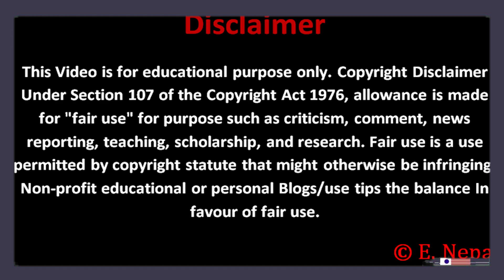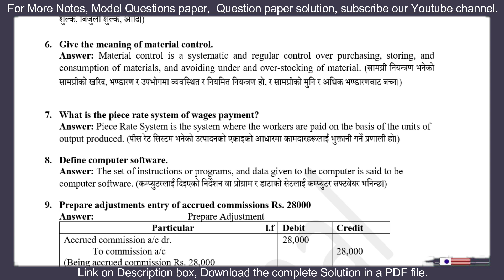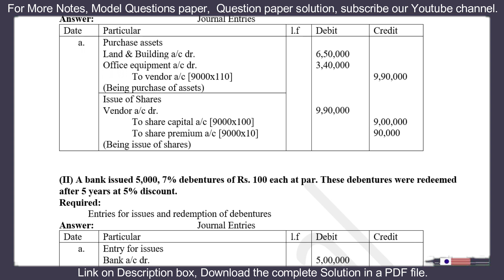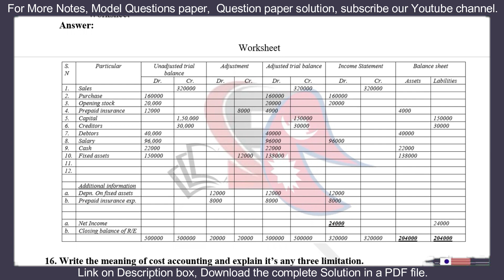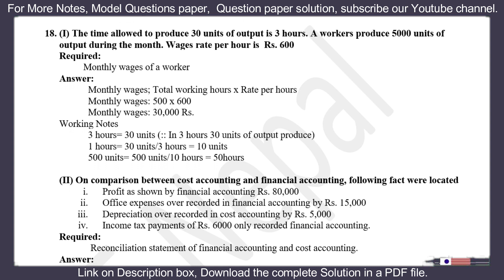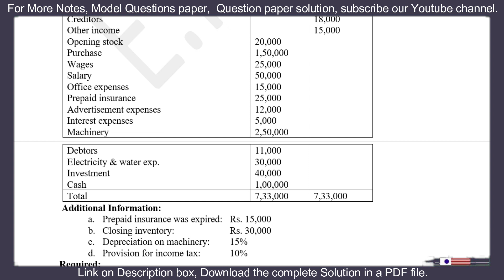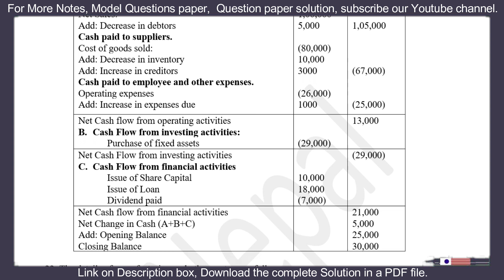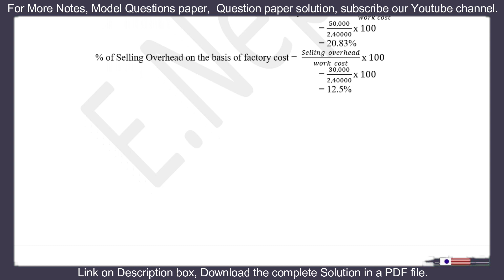Class 12 Account Board Exam Questions Paper 2080 with complete Solution || Group "A", B, C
Class 12 Account Board Exam Questions Paper  2080 with complete Solution

In this video, I'm providing the answer to the Class 12 Account Board Exam Questions Paper 2080 with a complete solution. This video shares the complete solution to the paper so you can gain insight into the answers and how to answer the questions.

If you're preparing for the upcoming Board Exam, then you need to watch this video! In it, I'll provide the answers to all the questions on the 2080 paper, as well as a solution to help you understand how to answer them. This video will help you gain an insight into the answers and help you to prepare for the exam!